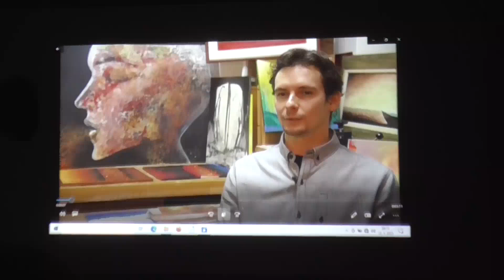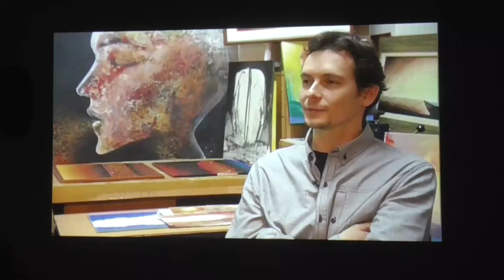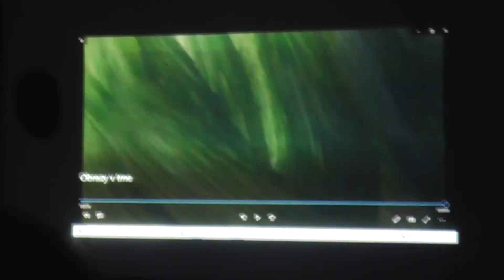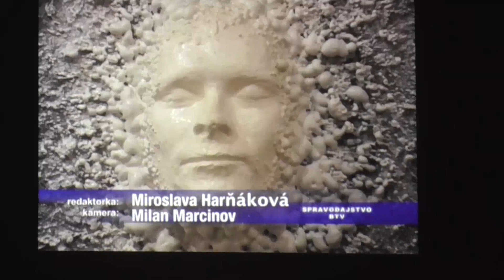MÚZEUMOK és GALÉRIÁK ÉJSZAKÁJA FÜLEK 13.5.2023